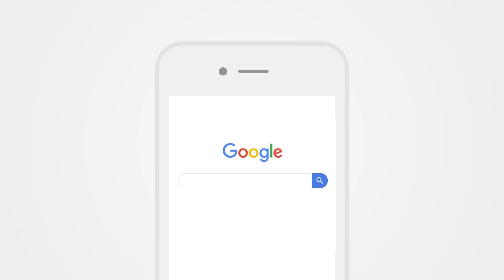Win cars, bikes, vans and watches at Rev Comps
One of the UK's largest competition sites.

At Rev Comps you can enter to win cars, bikes, vans and watches by buying a ticket.

15+ winners every week around the UK.

The best live draws with the fastest turnaround from launch to draw on large prizes.